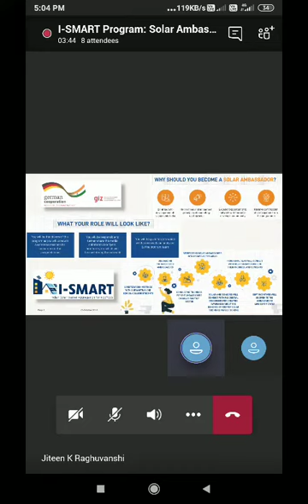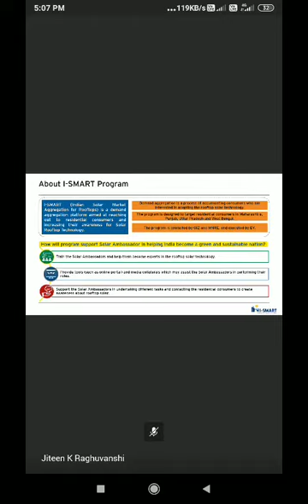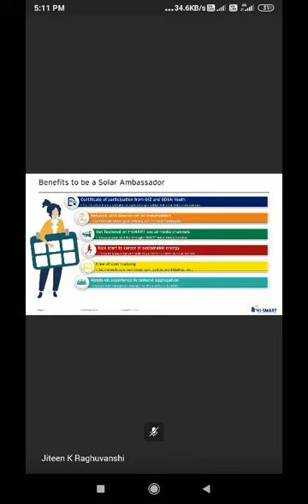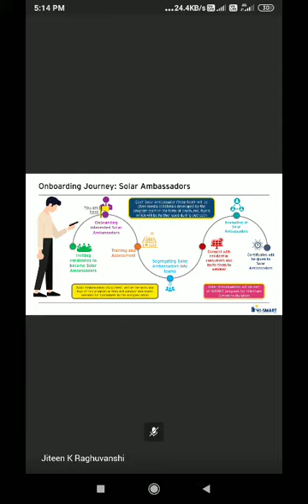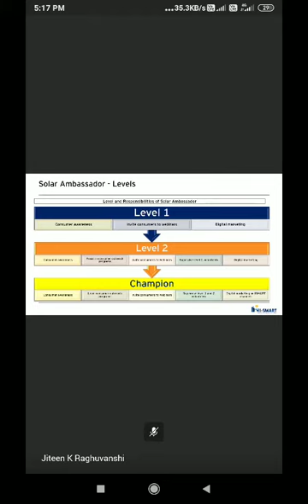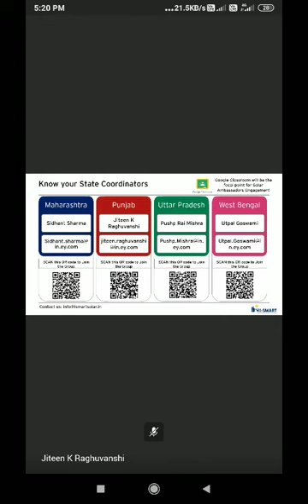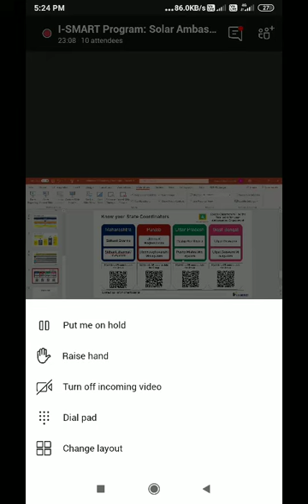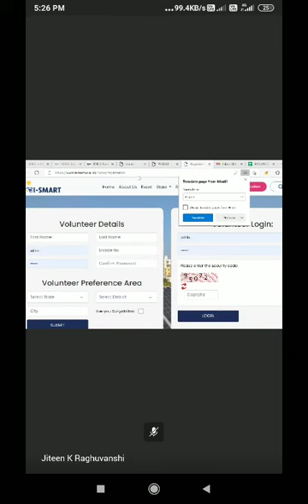I smart solar ambassador by giz ,ismart solar by patel electronics thasra.